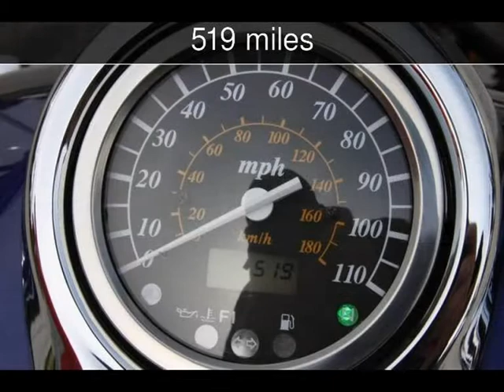2005 Suzuki VL800 C-50 Used Motorcycles - Seffner,Florida - 2013-04-29